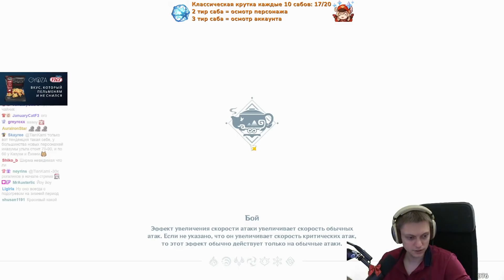В гости в чайник подписчика! Лабиринт в горе. | Genshin Impact №239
Еще один лабиринт на скорость в горе! И просто уютный чайник